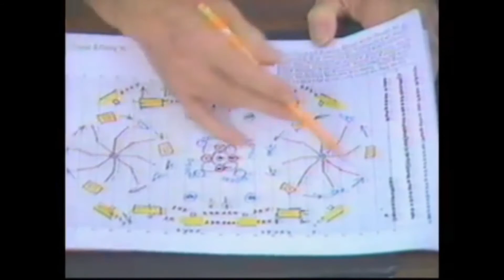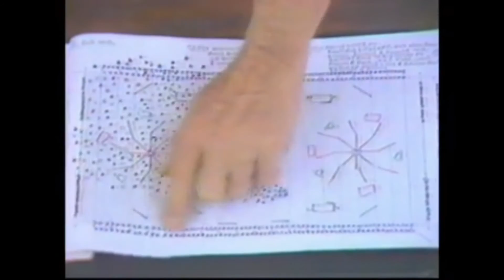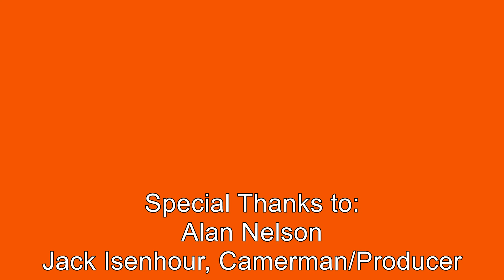Opryland USA 1981 Orange Bowl Half-Time Promo Clip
Alan Nelson and Jack Isenhour (camerman/producer) of the WSM-TV (now WSMV-TV) news department produced this clip to promote the fact that Opryland's entertainment department was producing the half-time show for the 1981 Orange Bowl.